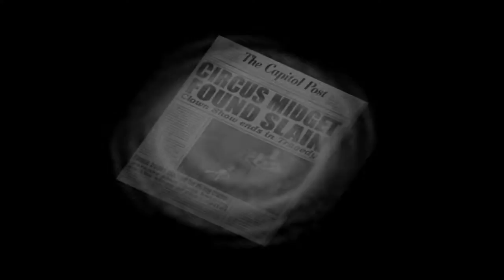Last Mission SCREWED ME! | Destroy All Humans! (Part 6) (NBGB)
THANK YOU for clicking this video. Welcome for being in our channel (NBGB). Creators VICTOR and ERIC. We usually UPLOAD 1 to 3 videos a day from 12pm to 5pm and 10pm plus sometimes 1 LIVESTREAM on Fridays and we're SORRY if we miss a day without uploading. THANK YOU guys if you did. That’s it Enjoy!